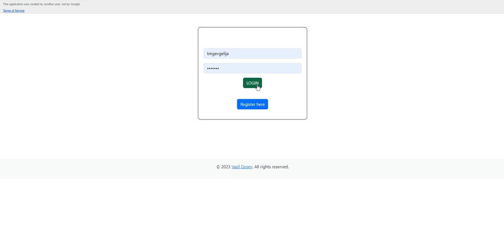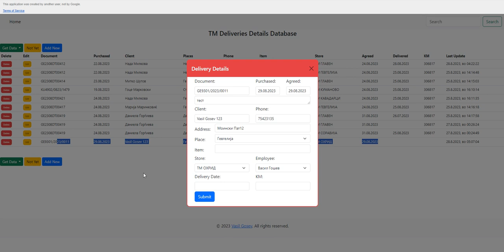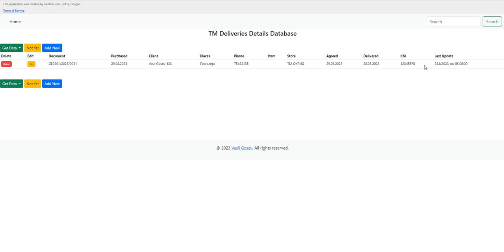Google Sheet Web App Login System Sticky Menu CRUD System